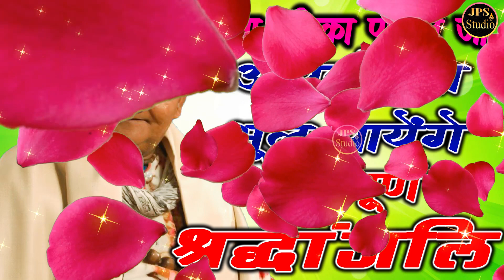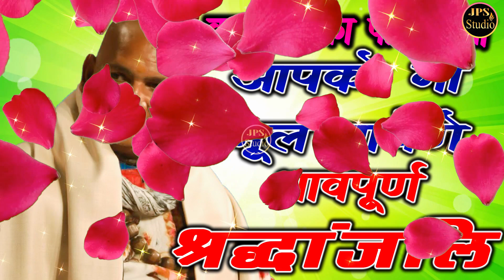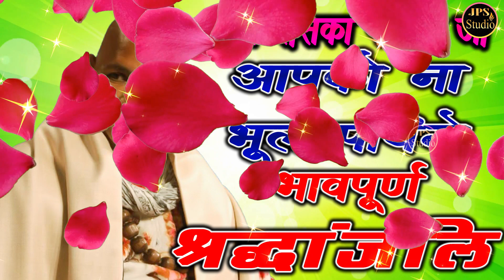भावपूर्ण श्रद्दांजलि / भजन सम्राट || बाबा रसिका पागल जी || भजन गा कर देश दुनिया में बटोरी सुर्खियां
भावपूर्ण श्रद्दांजलि / भजन सम्राट || बाबा रसिका पागल || भजन गा कर देश दुनिया में बटोरी सुर्खियां

JPS Studio Present “ Tital,,Latest New Song 2020. We Present to you “jps studio ” Song by Singer Directed by " director " Featuring Artist exclusively on jps studio

◆Albume :-लोकगीत
◆Title Song :- baba rasika pagal
◆Singer :- annu lahari
◆Lyrics :- Mahesh Sharma & Yagesh Rajput
◆Camera Man :- DK BHAI
◆Production :-JPS STUDIO
◆Produce :- jps studio

◆Music Label & Copyrights :- JPS STUDIO  Music Compny,

lokgeet rasiya